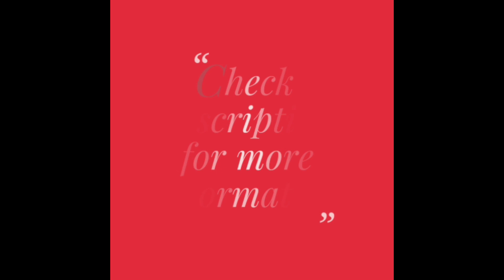Gorgeous Organza Sarees with Heavy Pittan Work || Embroidery Sarees (2023)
Buy online these Gorgeous Organza Sarees with Heavy Pittan Work. These embroidery sarees look very elegant and make a perfect wear for any occasion. Also, it comes with a contrast  blouse piece with embroidery work.

Specifications:-
Saree: Organza with hand pittan work (5.5 mtrs)
Blouse: Organza with hand pittan work (0.8 mtrs)

saree
bandhani saree,
sarees,
saree and blouse,
gota patti work sarees,
bandhani saree with gota patti work,
saree collection,
fancy sarees,
traditional sarees,
bandhej sarees,
sarees online,
online sarees,
sarees with price,
saree blouse collection,
saree design,
embroidery sarees,,
heavy work sarees
shorts,
short video,
sarees for functions,
online saree collection,